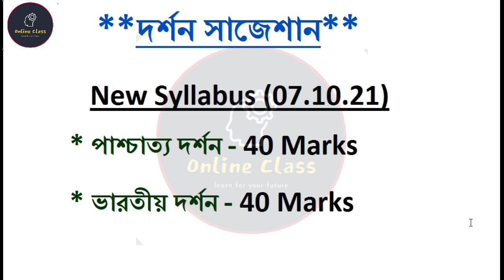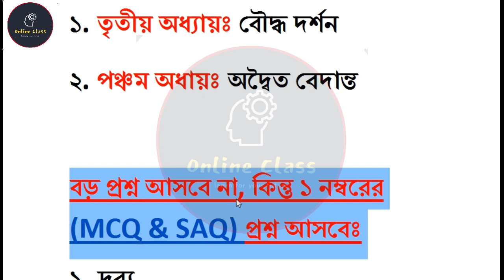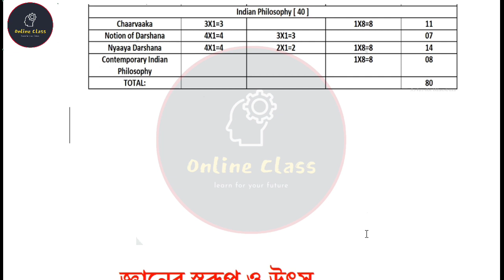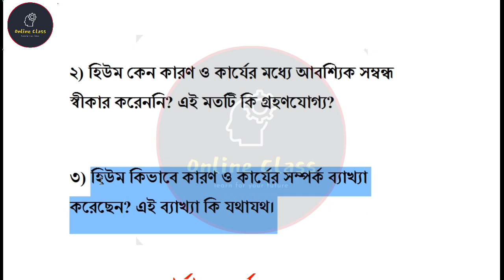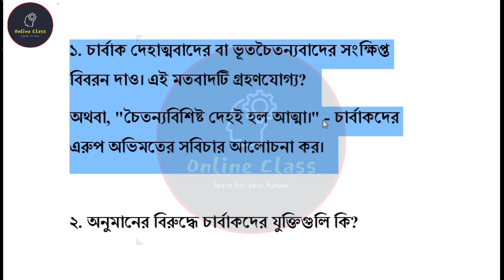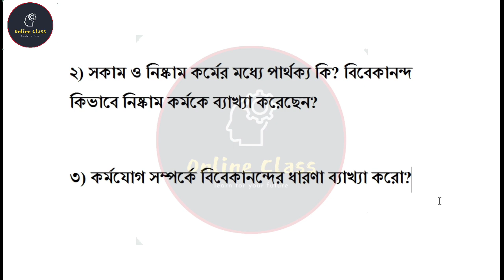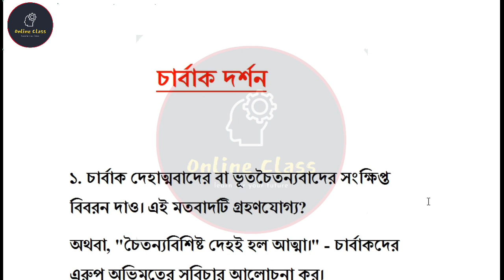ক্লাস 11 দর্শন সাজেশন | Class 11 Philosophy Suggestion 2022 | Class 11 Philosophy Syllabus 2022 New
About Video : ক্লাস 11 দর্শন সাজেশন | Class 11 Philosophy Suggestion 2022 | Class 11 Philosophy Syllabus 2022 New || Online Class With New Way.

1v4aFGV7AbNRni-_Jgo2PaA4Pbw3LQLNx/

ক্লাস 11 দর্শন সাজেশন 2022
class 11 philosophy suggestion 2022
class 11 philosophy syllabus 2022
class 11 philosophy
philosophy suggestion 2022 class 11
class 11 philosophy syllabus
class 11 philosophy suggestion
class 11 question pattern wbchse
class 11 philosophy question pattern 2022
class 11 syllabus 2022
philosophy class 11 wbchse
class 11 philosophy suggestion 2022 new syllabus